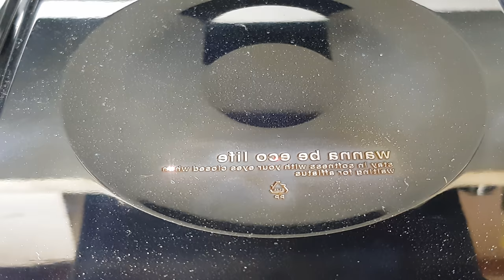금형 레이저 조각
금형에 레이저 조각하기